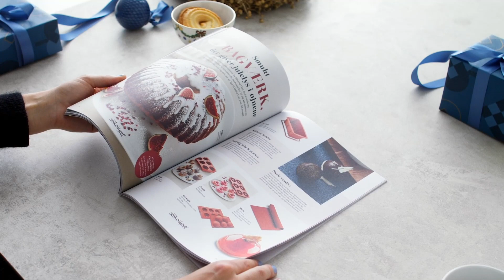ESSENS - Inspiration og gode råd til hyggens højtid